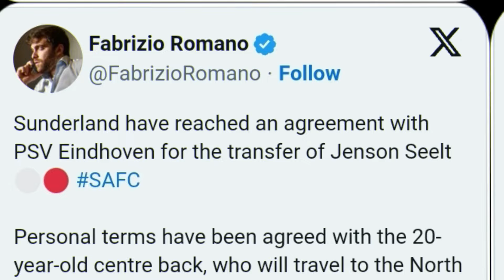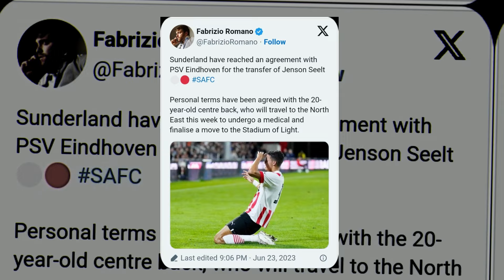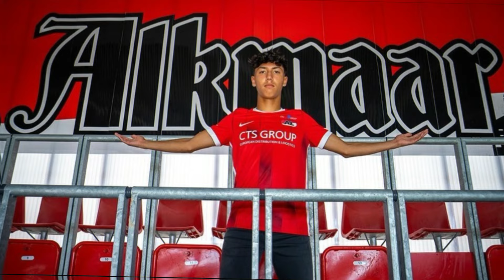KABAR BAIK NATURALISASI~PSSI PROSES JENSON SEELT~PEMAIN JEBOLAN SPANYOL ANDALAN KLUB TERBAIK INGGRIS